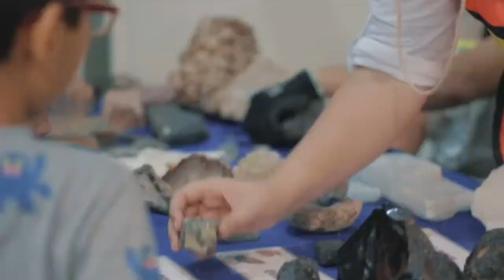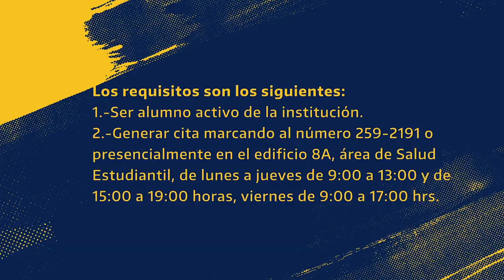Somos búhos Volamos alto - Programa 3